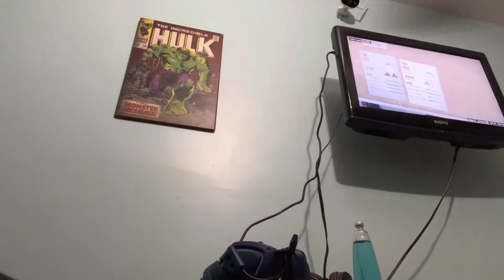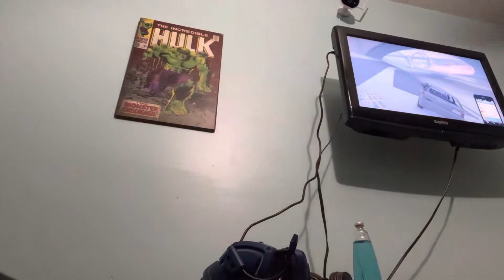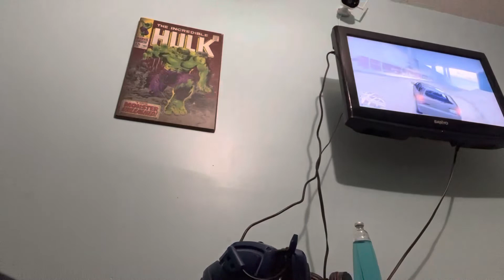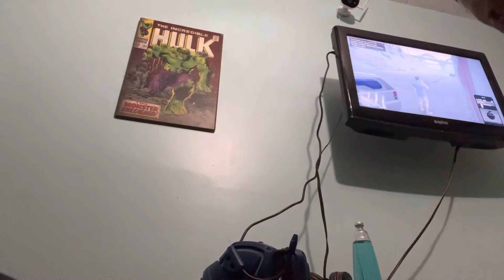The big. robbery￼￼